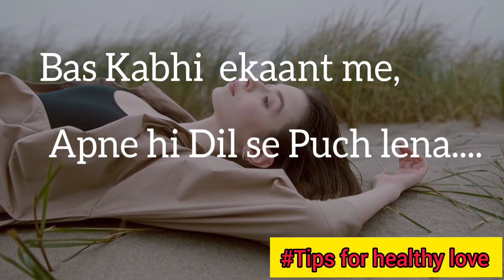Tips for healthy love